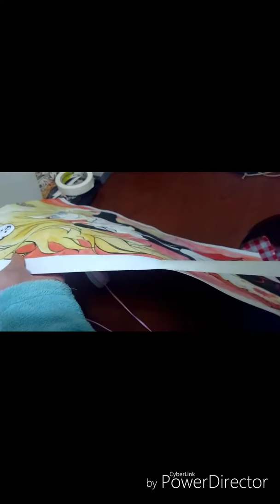Drawing of Junko Enoshima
Anime: DanganRonpa
Personaje: Junko Enoshima
CREDITS

Song: Never Say Never
Album: Danganronpa The Animation Original Soundtrack

Performers: TKDz2b

Lyricist:
 Kazutaka Kodaka
    Emi Nishida
   The 49ers
  Tribeca

Composer:
Masafumi Takada

Arranger:
Masafumi Takada

Studio:
Geneon Universal Entertainment

Never Say Never is the opening theme used for all episodes of Danganronpa: The Animationexcluding Episode 02 and Episode 04.

Attention! The song is not mine
Credits for their respective authors

for purposes such as criticsm, comment, news reporting, teaching, scholarship, and research. Fair